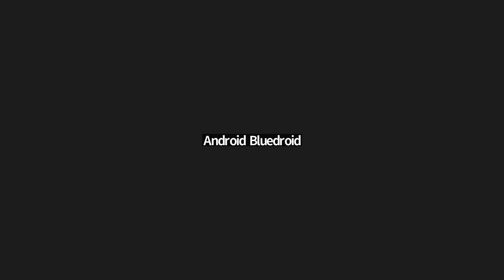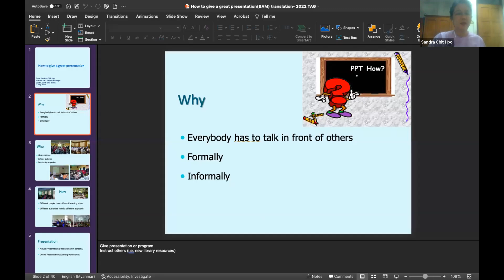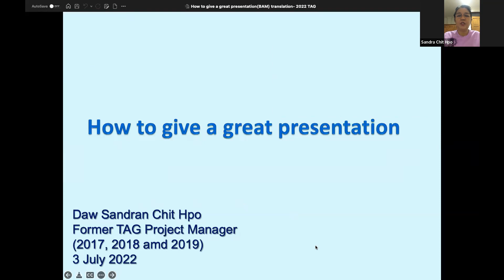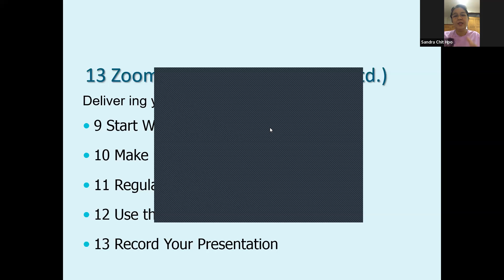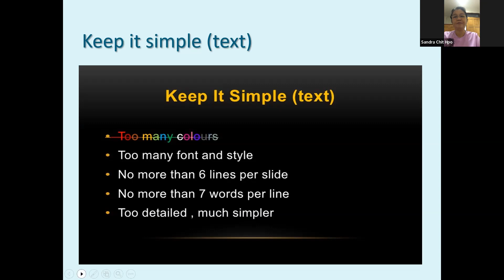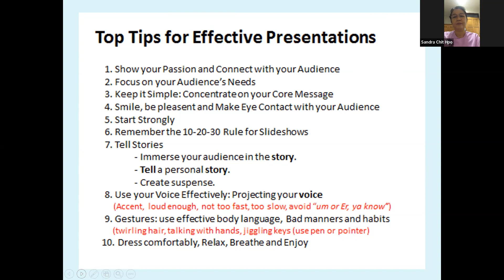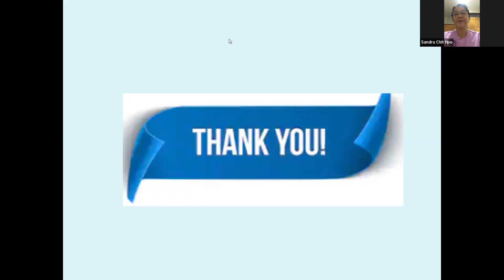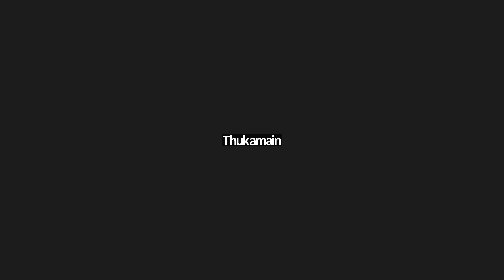TAG 2022 Phase1 Part3 TOT Day4 How to give a great presentation by Tr Sandra Chit Hpo